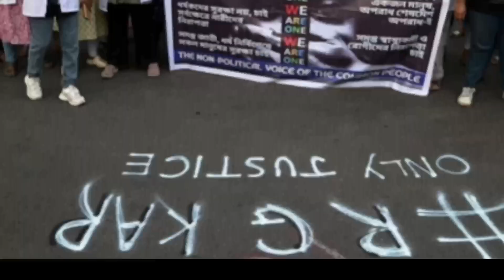Kolkata Case संजय रॉय Cbi inquiry क्यों फांसी नही हो रहा डॉक्टर को दिखाने वाले भगवान कहा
Kolkata Case CBI जांच रिपोर्ट आई 4 लोग ने क्या देखा था उस रात को हॉस्पिटल में 🤔

Kolkata Case संजय रॉय news today
sanjay roy cbi inquiry news
sanjay roy news Kolkata doctor case
doctor case sanjay roy update
doctor RGKar news Kolkata